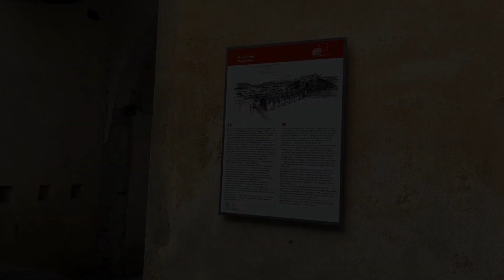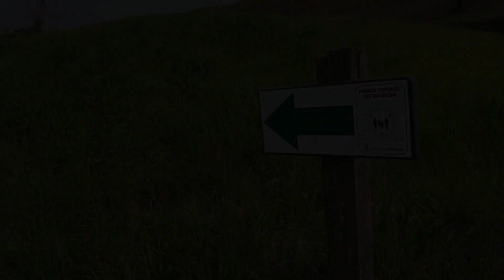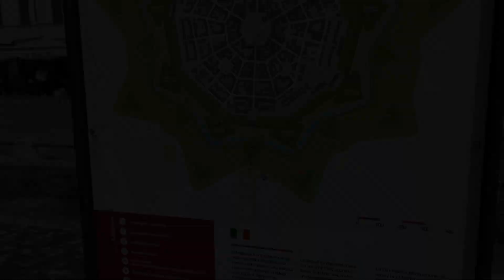Palmanova Italy (Sightseeing,Best Things to do)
Palmanova  is a town and comune (municipality) in the Regional decentralization entity of Udine in Friuli-Venezia Giulia, northeast Italy. The town is an example of a star fort of the late Renaissance, built up by the Venetian Republic in 1593.
The fortifications were included in UNESCO's World Heritage Site list as part of Venetian Works of Defence between the 16th and 17th centuries

Lose You by LiQWYD

🎵 Track Info:

Title: Lose You by LiQWYD

City Dreams by LiQWYD

🎵 Track Info:

Title: City Dreams by LiQWYD
Genre and Mood: Dance & Electronic + Inspirational